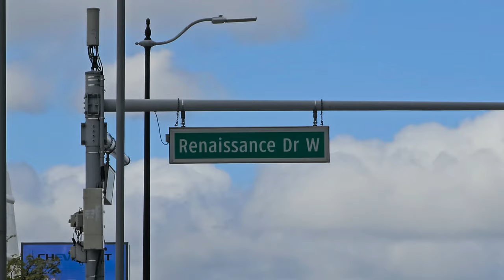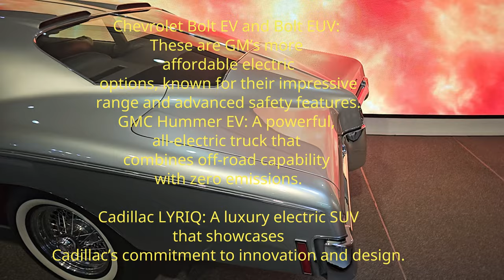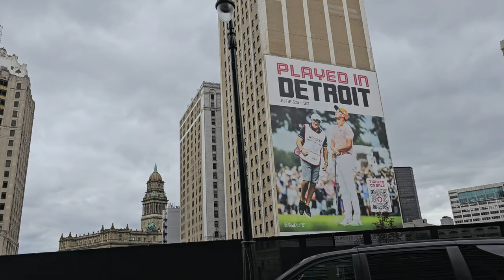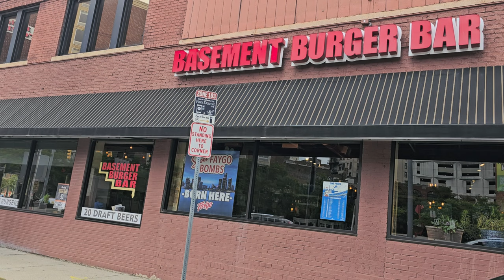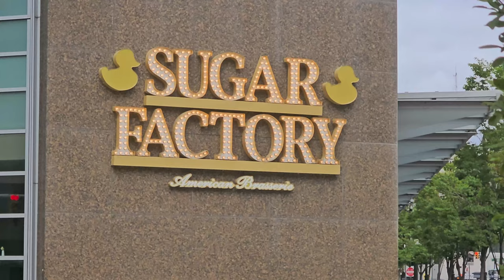General Motors - GM Manufacturing company headquartered in Detroit, Michigan.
ESaiAmericas Cotton T-Shirt
CA$33.75
+ taxes and fees
Shirt for those who taking on home Video/Photo projects. Custom designed graphic is printed in vivid color and high resolution using state of the art color transfer technology. Shirts are made from super soft 100% combed cotton. Printed in the Canada.